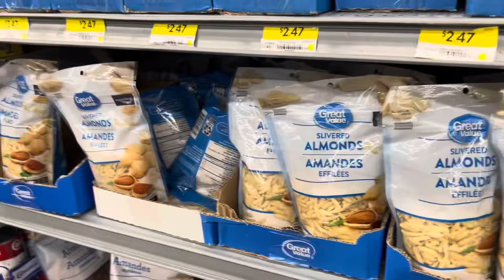Snow Storm In Canada 🇨🇦 || Life in Canada Hindi/Urdu | Life with Rehan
2.

3.

4.

5.

6.

7.

8.

9.

10.

11.

12.

2.

3.

4.

5.

6.

7.

8.

9.

10. fashionaddict11.
12.